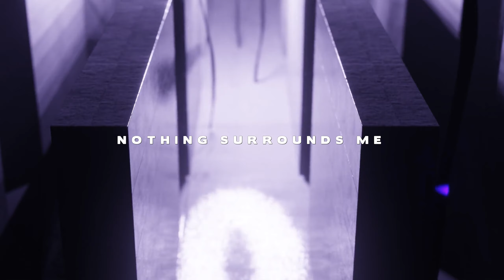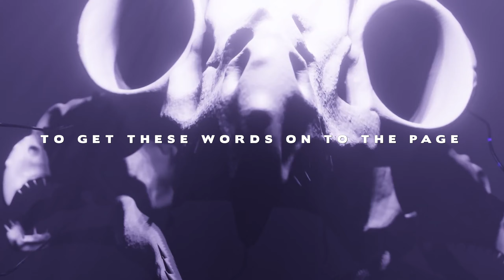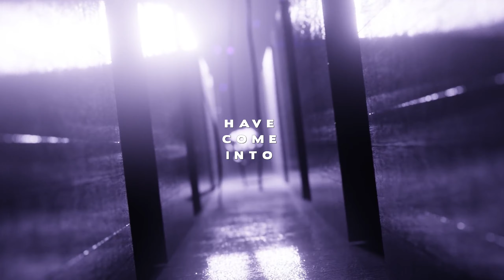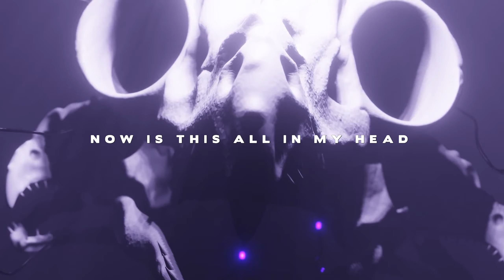SUSPYRIA - Tabula Rasa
SUSPYRIA:
“Tabula Rasa” Available on all streaming services now!
Credits;
Tabula Rasa Visuals - Created by Tyrant.jpg
Composed by Terence Stevens, Mitchell Black, Beau Grech
Produced, Mixed &amp; Mastered by Christopher Vernon
Lyrics:
This place feels empty, My thoughts are tempting
Now ill go a little too far, This place is empty
Nothing surround me, Stuck, Bleeding, Trapped
These jaws crush down
Now i remember, How this happened
The Blurred lines, Have come into view
Now is this all in my head
Why can’t all this just end
Won&#39;t be forced into your hell
Woah-oh never again
December ninth paved the way

To the pain that calls my name
Broken bones bare these scars
Now strength is my escape
Blacked out and failing, Runnings in the dark
I can’t believe how I, Broke my parents hearts
It took me four long years
To get these words onto the page
Woah-oh never again
Now i remember
How this happened
The Blurred lines
Have come into view
The Silence is deafening
Now it’s your turn To sink or swim
I hope you drown